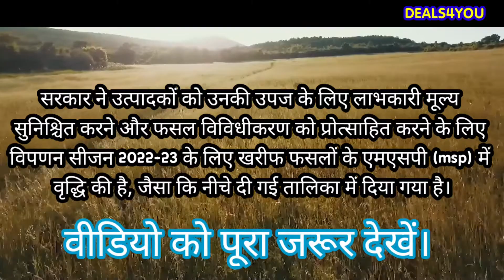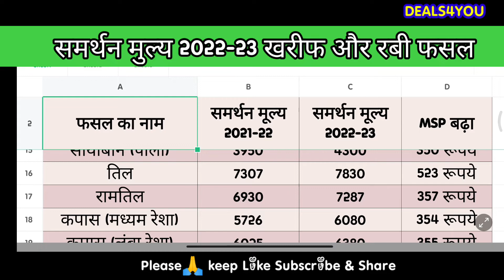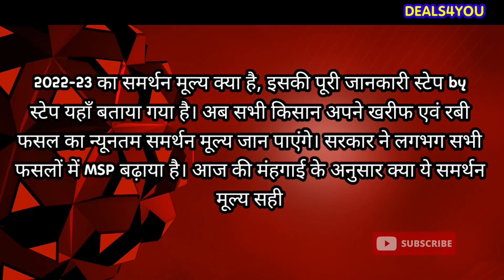MSP 2022-23 खरीफ और रबी फसल। Maximum Selling price, कितना MSP मिलेगा किसानों को खरीफ और रबी फसल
खरीफ और रबी फसल
MSP 2022-23
MSP FOR RABI FASAL 2023-24
MAXIMUM SELLING PRICE 2022-23
कितना MSP मिलेगा  इस वर्ष
गेहूँ बेचने पर कितना MSP मिलेगा
क्या इस वर्ष बढ़ा हुआ पैसा मिलेगा?
किसानों के लाभ ही लाभ
सेवा जतन सरोकार जय सरकार। जय मोदी सरकार।
MSP किसानों को कितना मिलेगा
खरीफ फसल हेतु कितना MSP वर्ष 2022-23
रबी फसल हेतु कितना MSP वर्ष 2023-24
किसानों के लिए उत्तम वीडियो।
BEST VIDEO IN THE FORMER CATEGORY